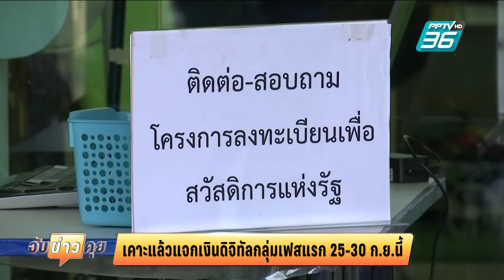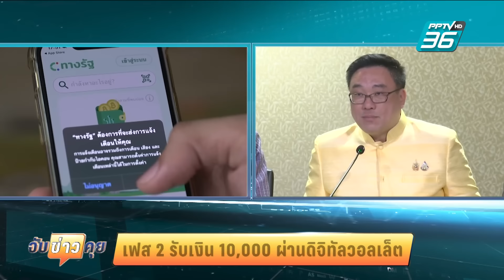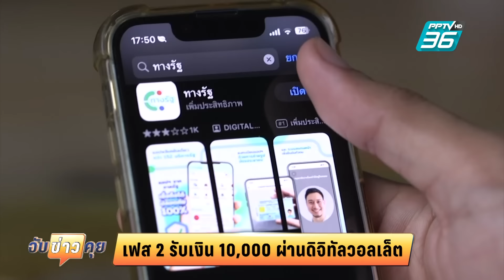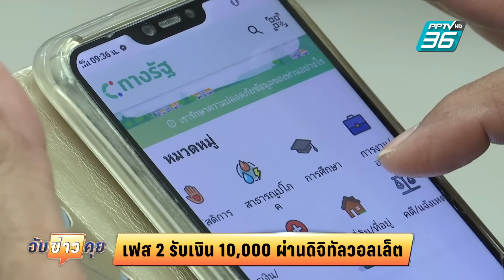เคาะแล้วแจกเงินดิจิทัลกลุ่มเฟสแรก 25-30 ก.ย.นี้ | จับข่าวคุย | 17 ก.ย. 67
กระทรวงการคลังยืนยัน แจกเงินดิจิทัลวอลเล็ตกลุ่มแรก 25-30 ก.ย.นี้ ใครไม่มียังไม่ผูกพร้อมเพย์กับบัตรประชาชนให้รีบไปดำเนินการ ส่วนกลุ่มคนพิการไม่ต้องทำอะไร เงินจะโอนเข้าบัญชีอัตโนมัติ